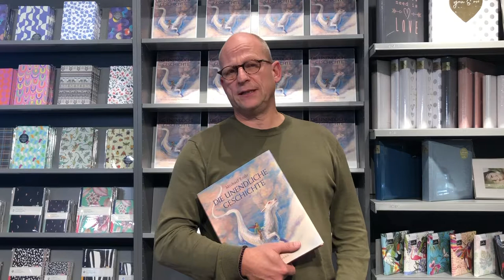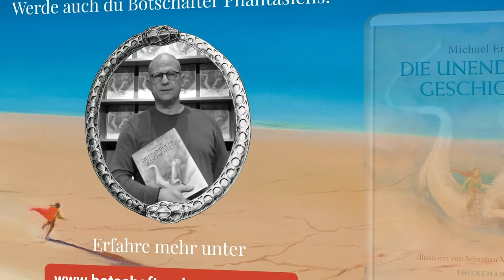Michael Busch (Thalia) über „Die unendliche Geschichte“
Erinnerst du dich noch an deine erste Reise nach Phantásien? Zum 40-jährigen Jubiläum von „Die unendliche Geschichte“ haben wir über 20 Persönlichkeiten – Prominente, Fans und Wegbegleiter Michael Endes – nach ihren Geschichten gefragt. Entstanden sind ganz persönliche, witzige und sehr berührende Videos, die alle die Liebe zur Phantasie einen.

Ihr habt auch besondere Erinnerungen an den Jugendbuchklassiker? oder unter botschafterphantasiens.